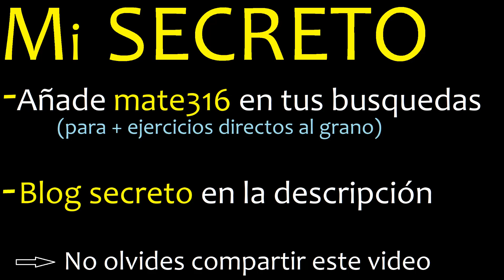√8 elevado a la x = 4 , raiz cuadrada con exponente x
fracciones y exponentes
Ecuaciones con exponente x con raices y fracciones